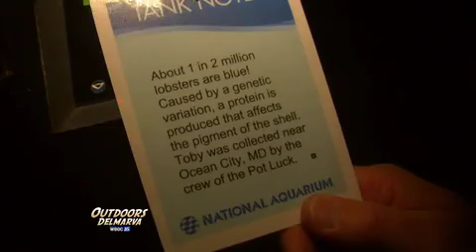Mike Parker: CAPBA Outstanding News Series Entry (2012)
This is an entry for the 2012 CAPBA Contest.